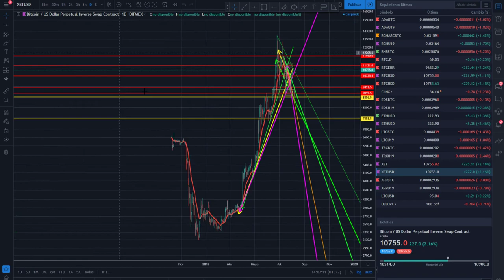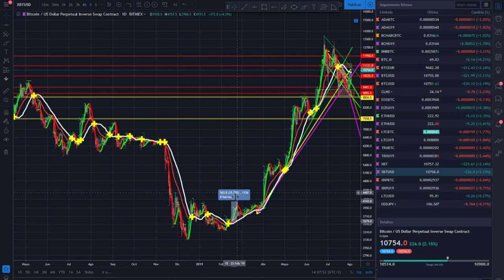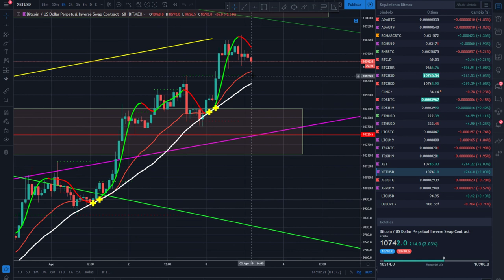Análisis de Bitcoin y criptomonedas de 3 de agosto de 2019